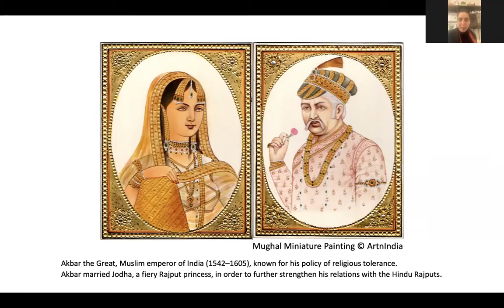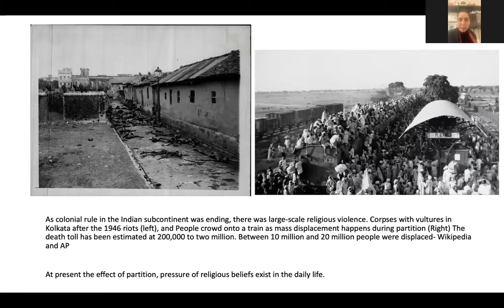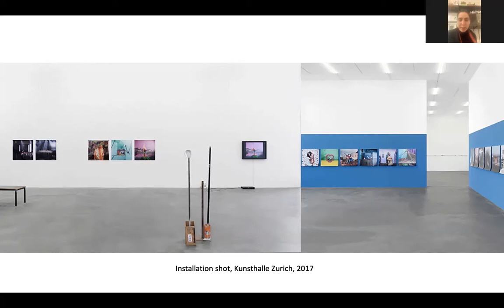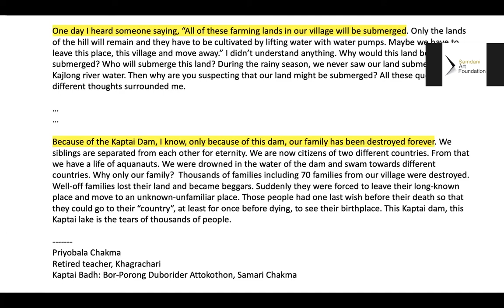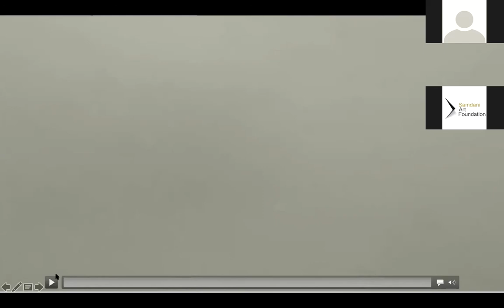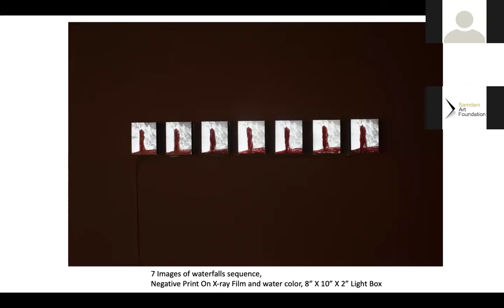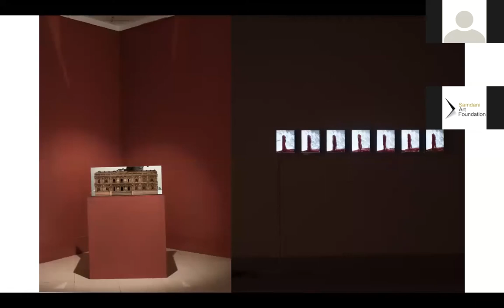Visiting Artist Around the Table- Samsul Alam Helal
Our 5th Visiting Artist Around the Table featured Bangladeshi artist Samsul Alam Helal, on Friday, 23 October 2020 at 3pm Bangladesh time .

Samsul Alam Helal uses photography to push the boundaries constraining the perception of diverse identities to base stereotypes. His work is focused on the experiences of working class and minority communities in Bangladesh. He tries to explore their complex sense of identity, their dreams and emotions to bring up pressing social issues by blurring fiction and reality.
Helal was a short-listed artist for the Samdani Art Award 2016 where he carried a temporary backdrop in public space to take photographs of marginalized members of society, staging new ways of reading their experience, in his Open Stage project.

In his 'Runaway Lovers' series in 2016, he portrayed couples of different faiths from Bangladesh who left their families to be united together. Marriage between different religions, while not forbidden by law, is still frowned upon in many South Asian communities. Through his work, Helal seeks to validate love regardless of the backgrounds that build it up.
As part of the Colonial Movements section of the Dhaka Art Summit 2020, Helal captured traces of the remaining memories of the glorious past of the indigenous Chakma culture that suffers from the so-called development the society, from the disappearance of their villages to the submersion of the Royal Palace of the Chakma community in the Chittagong Hill Tracts due to the 1962 Kaptai Dam hydropower project.